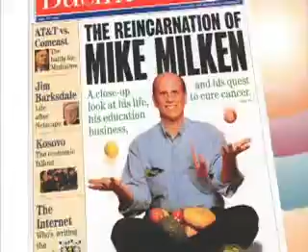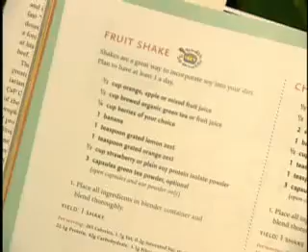Finding Faster Cures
Milken Institute and Faster Cures founder discusses his triumph over prostate cancer and how nutrition can help prevent disease.